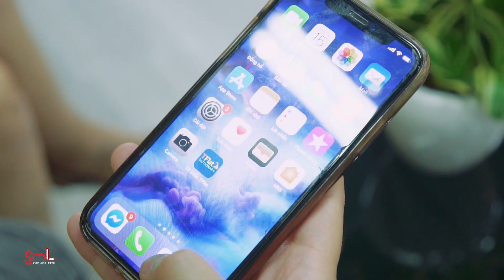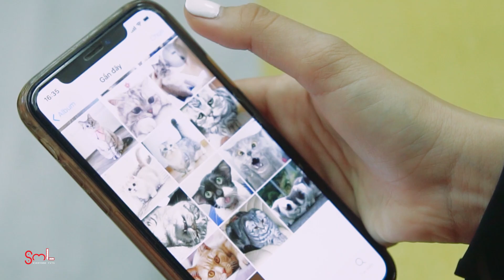Những "bí mật thầm kín" bên trong chiếc smartphone của GẤU !!! | SML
Những "bí mật thầm kín" bên trong chiếc smartphone của GẤU !!!